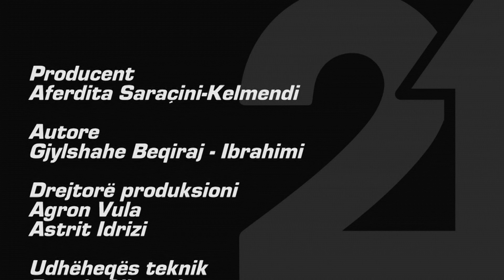Start up -137 - (Angazhimi i grave në sektorin e energjisë) 18.03.2019